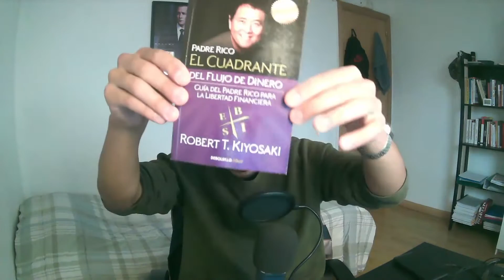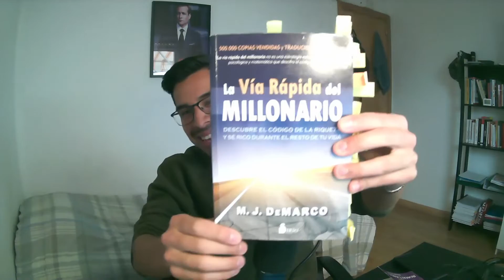💼 ¿Cómo Empezar a Emprender? [3 Libros Recomendados] para cualquier EMPRENDEDOR que EMPIEZA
¡Que pasa familia de You Tube!
Aquí os dejo los 3 Libros Top que bajo mi punto de vista TIENES QUE LEER si quieres empezar a ser EMPRENDEDOR.

ADEMÁS, recomiendo también:
- El Libro Negro del Emprendedor
- Código Dinero
- Misión Emprender.